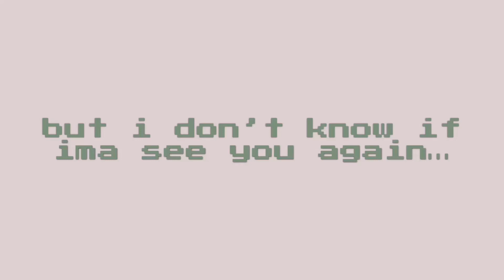lalala + okokok // Cookie Run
ok oo ki ki kok help